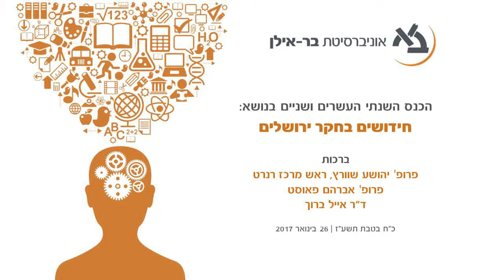כנס: חידושים בחקר ירושלים תשע"ז. אוניברסיטת בר-אילן - דברי פתיחה וברכות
דברי פתיחה וברכות מטעם פרופ' יהושע שוורץ, פרופ' אברהם פאוסט וד"ר אייל ברוך, במסגרת הכנס חידושים בחקר ירושלים, שהתקיים בינואר 2017